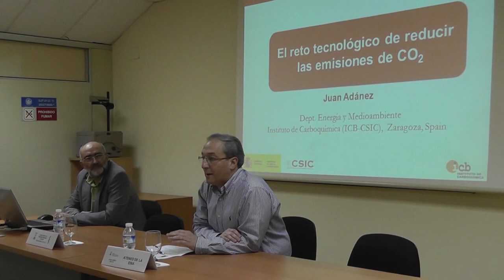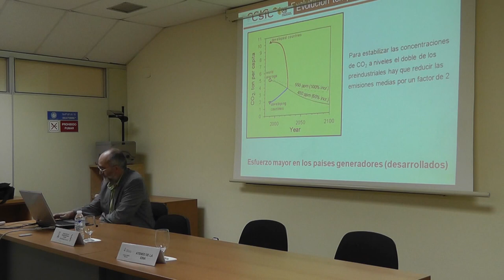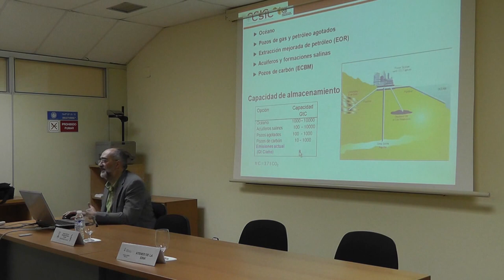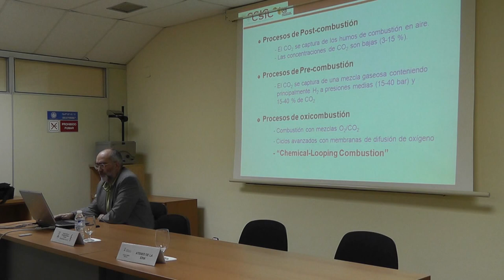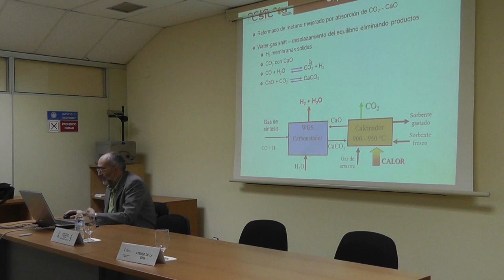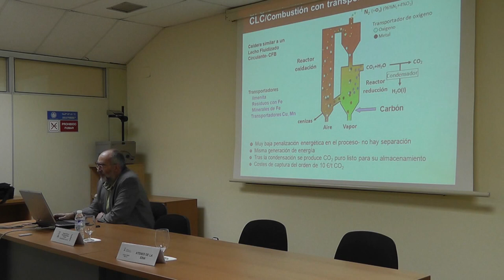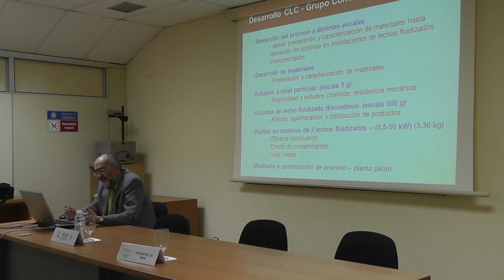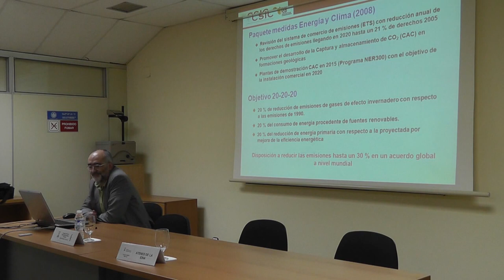Ateneo de la EINA - Sesión 218